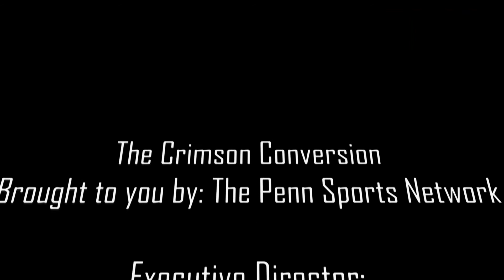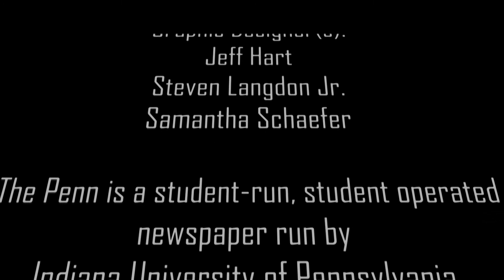Crimson Conversion Ep. 3 on TPSN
Today Jeff hosts, Jake and Steven analyze IUP Field Hockey, Cross Country, Football, and preview Men and Women's Basketball!